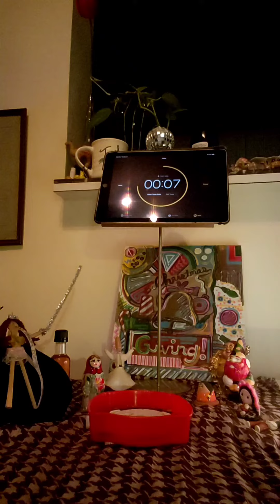alternative new years eve 2020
suzQ! live from times square (adjacent)